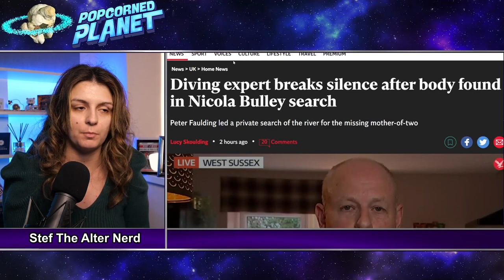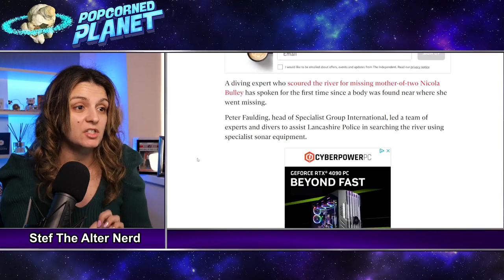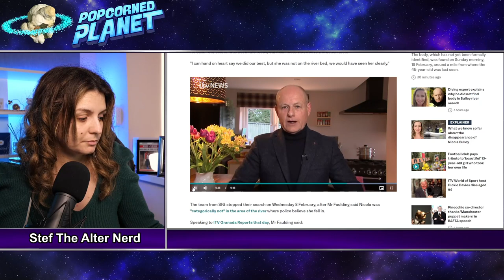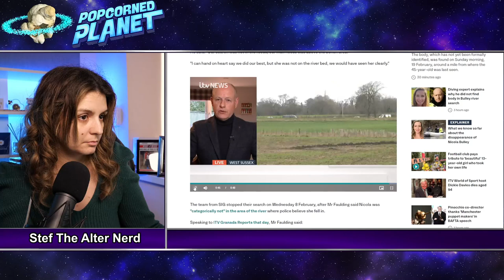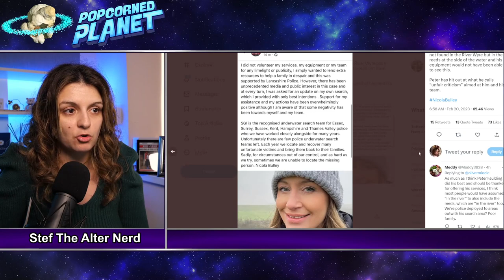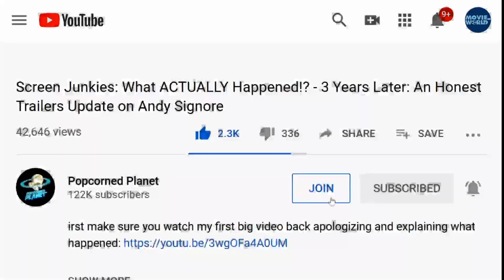FALL GUY?! Nicola Bulley Diving Expert UPSET At Police | Why He Didn’t Find Body In River - Update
FALL GUY?! Diving Expert Upset At Police | Why He Didn’t Find Nicola Bulley - Update

Diving expert Peter Faulding appears to blame cops for failing to find body in hunt for Nicola Bulley - as ex-Scotland Yard detective says Lancashire Police must now face 'serious questions’
Peter Faulding led a specialist search for the mother-of-two Nicola Bulley
He said this morning his team was not asked to look in area body was found

Or Send Packages, Toys & Fan Mail To:
Andy Signore
16350 Bruce B Downs Blvd